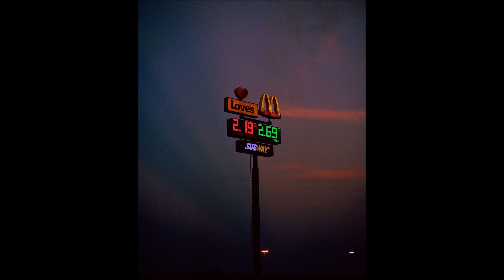(oldschool) j dilla type beat || personality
Instrumental by RVN

this beat is NOT available for "free" or "non-profit" usage.
If you'd like to use this beat, you must purchase a commercial license.